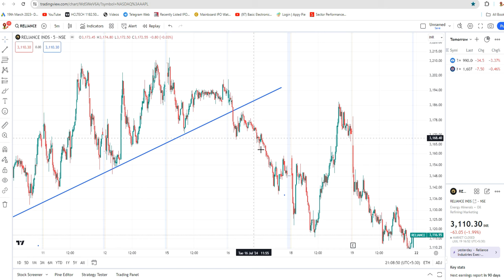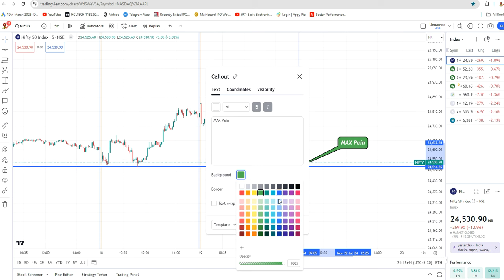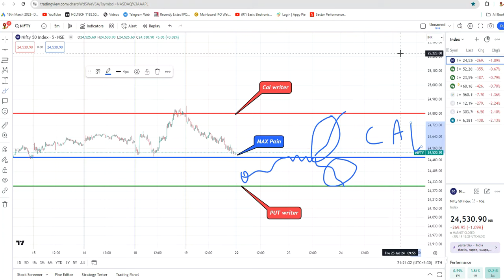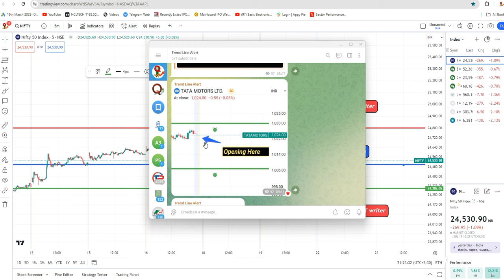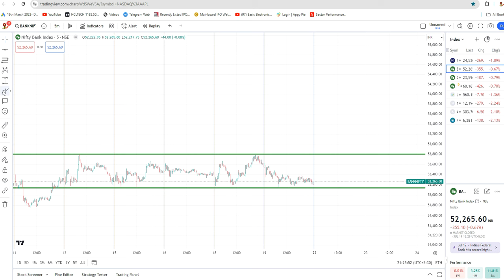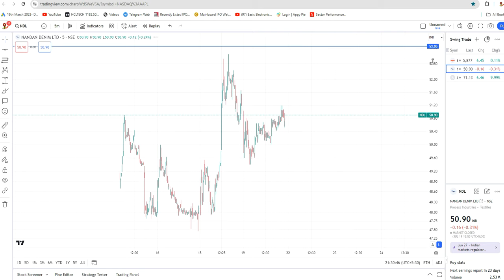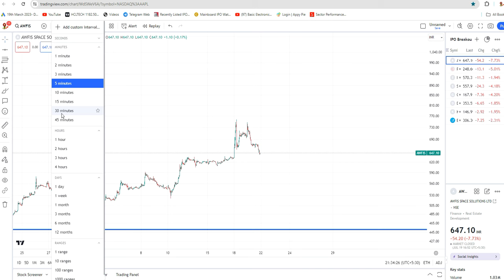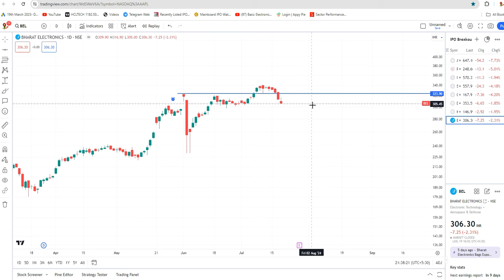Best Intraday stocks for 22 JULY 2024 - Nifty and Bank nifty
How to Select BEST Intraday Stocks For Tomorrow | Intraday Trading for Beginners

Topics Included-
intraday trading,
intraday,
trading kaise kare in hindi full course,

Best Intraday Trading Stocks for 22 JULY 2024 Bank Nifty
Best Stocks for tomorrow for  22 JULY 2024
Best Intraday stocks for for  22 JULY 2024
Trading stocks for 22 JULY 2024
See Our Power of Stocks in Telegram 2
.  JULY 2024
 power of Stocks  19 JULY 2024

🛑Quality intraday Services are not be liable for any lose and profit you may Or may Arise While Trading In Stock Market directly or indirectly due to the information given in this video.
🛑Quality Intraday Services do not provide any paid tips . Investing and trading in stock markets is a risky business.